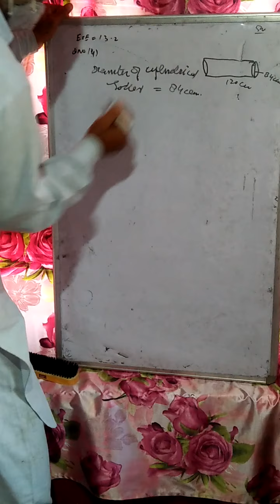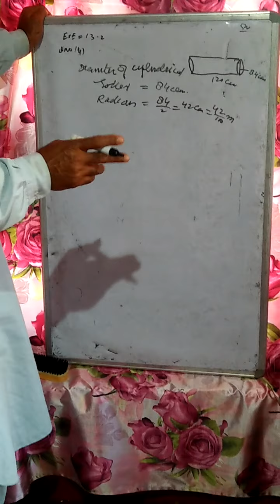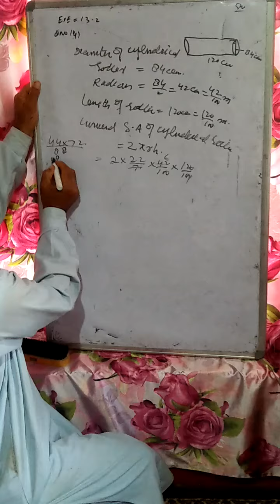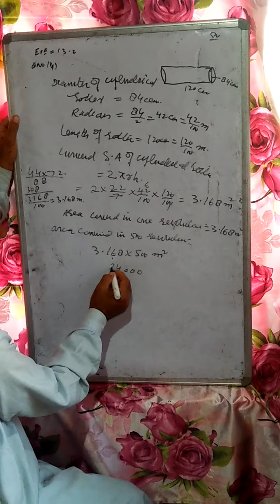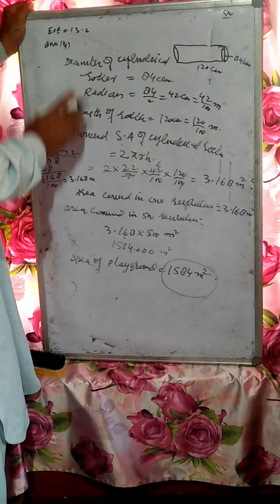surface area and volume Question 04 class 9th